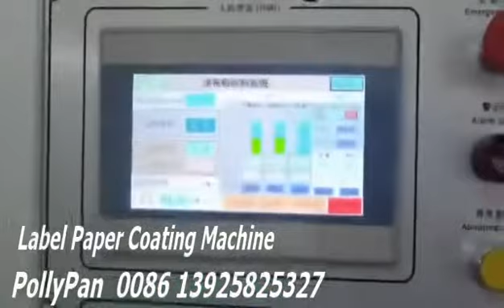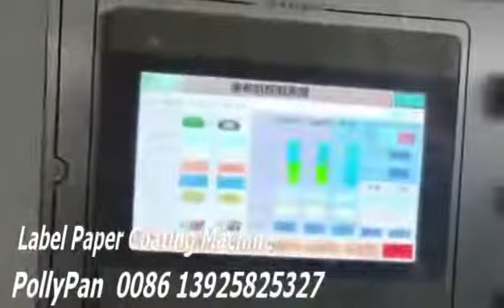Label Paper Coating Machine China Manufacturer from 1998 FM PollyPan Whatsapp 0086 13925825327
Label Paper Coating Machine China Manufacturer from 1998
1.Coating Machine
2.Slitting Machine
3.Cutting Machine
4.Rewinding Machine
5.Paper Tube Making Machine
6.Package Machine
7.Lamination Machine